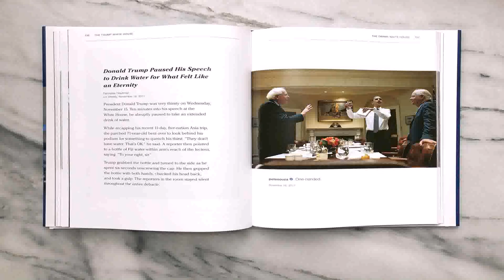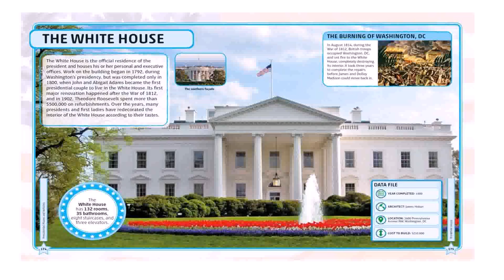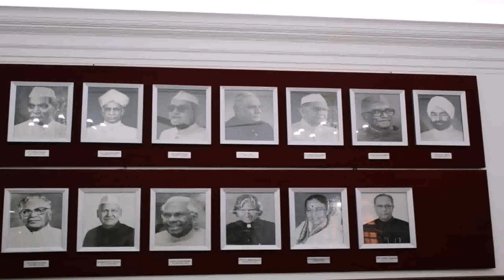President House India Cost